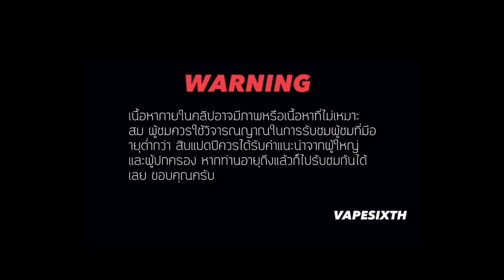รีวิวน้ำยาพอต(Pod) ลูกอมไดนาไมท์! 💣🔥 WHAT THE TASTE? EP.102